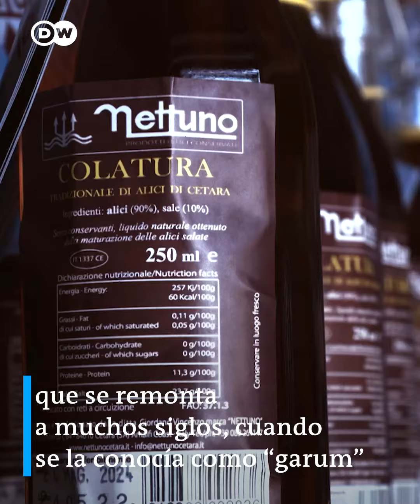¿Puede un pescado podrido y maloliente convertirse en un delicioso condimento?- La Kalle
La colatura di alici puede echar para atrás a más de uno cuando descubre cómo se prepara, pero su delicioso sabor salado la convierte en el condimento perfecto para cualquier plato. Los romanos lo llamaban “garum” y la empleaba en lugar de la sal.